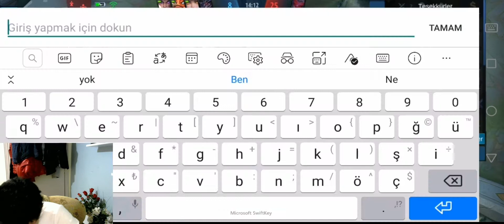MVP Olmaya Çalıştım! FRANCO! - Top Global FRANCO by 〖BOYGA〗- MLBB